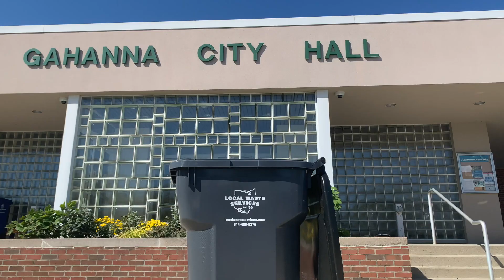Gahanna Gets New Trash Cans!